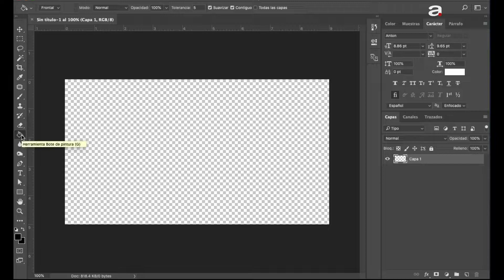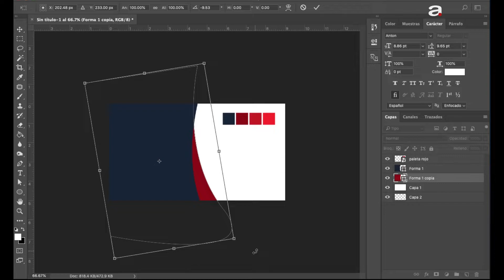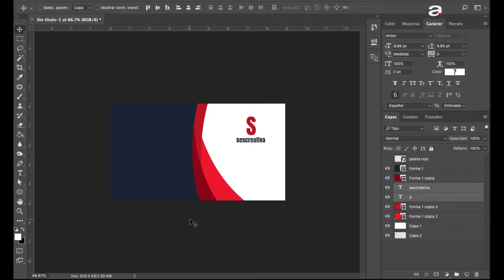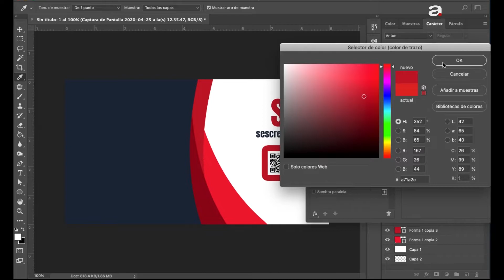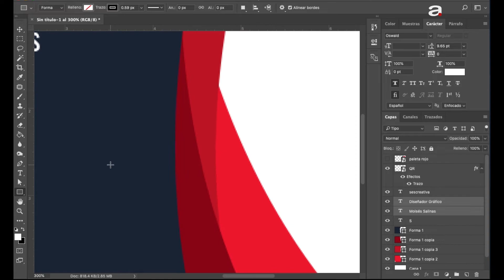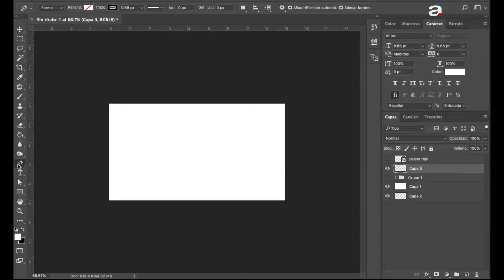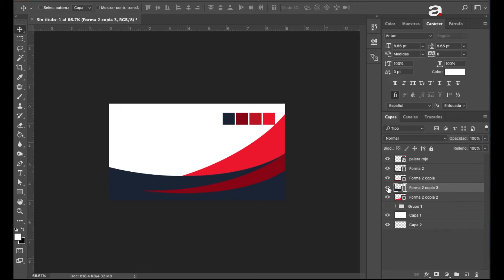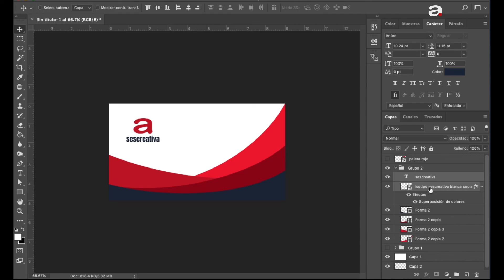Tutorial tarjeta de presentación sescreativa / photoshop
Tutorial básico para principiantes de cómo hacer una tarjeta de presentación en photohop.